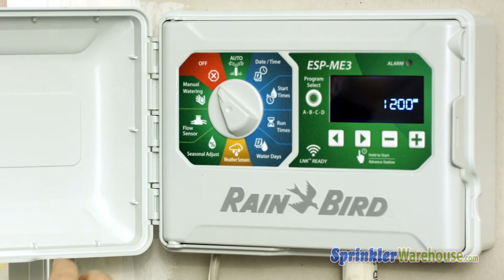Rain Bird Controller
The industry's most flexible irrigation controller solution that supports flow monitoring, LNK WiFi, and up to 22 stations. With 4 to 22 stations, the ESP-ME3 provides the station count options customers need. Install the same controller on residential and light commercial sites. Add station modules when expanding irrigation without removing or even powering down the controller. Upgrade the ESP-ME3 to a SMART controller by adding the LNK WiFi module and a WR2 rain sensor. The LNK makes programming and monitoring easy through the enhanced Rain Bird app. For even greater water monitoring and protection from a broken irrigation system install a flow sensor. Available at SprinklerWarehouse.com, sku#: ESP-ME3.